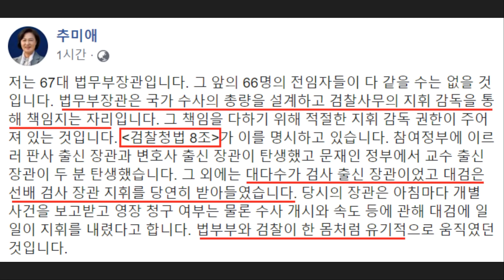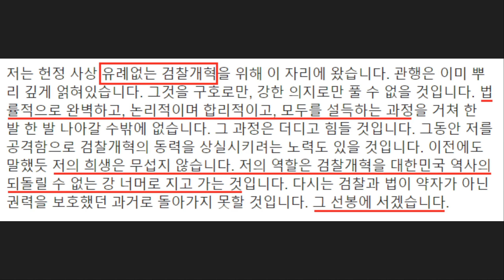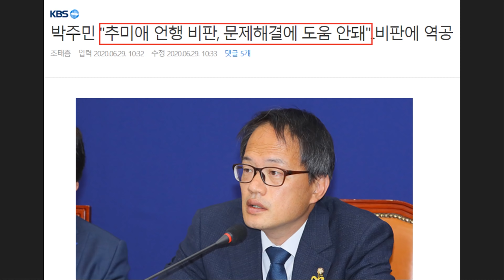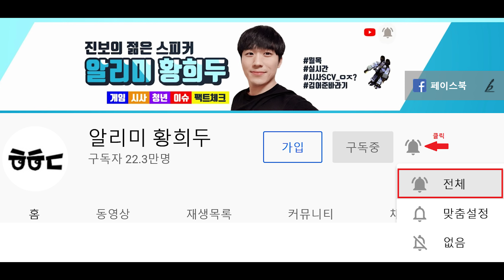"윤석열 정면 겨냥" 추미애 장관이 무서운 이유 ㄷㄷ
최근 추미애 법무부장관은 페이스북을 통해 각오를 다졌습니다. 법무부 외청 검찰청이 아닌 '검찰부 외청 법무청'처럼 행동하는 윤석열 검찰을 제대로 저격했는데요. 심지어 윤석열 검찰이 심각한 코로나 사태에도 지휘를 듣지 않고 멋대로 영장을 기각시켰던 만행도 지적했습니다.

이제 윤석열 검찰의 폭주가 서서히 꺾이고 있다는 사실이 느껴지는데요. 내용을 요약해봤습니다.